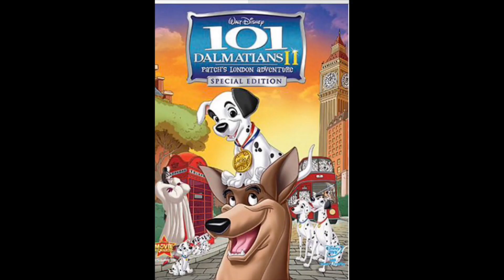101 Dalmatians Salute